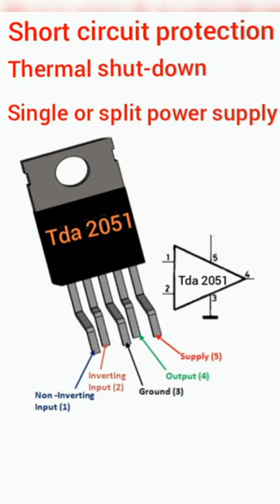Tda 2051 Hi-fi Power full Audio Amplifier ic